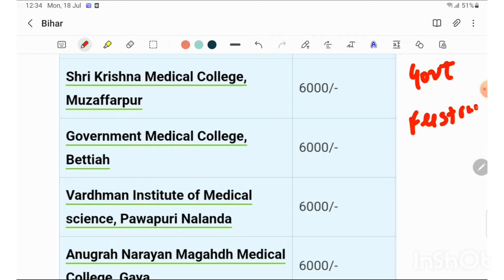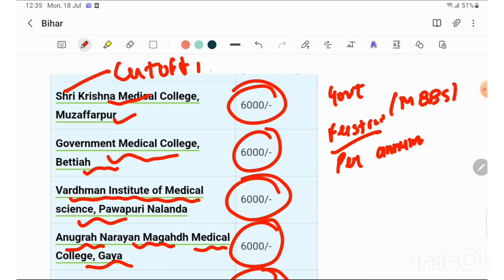Bihar government medical colleges feestructure